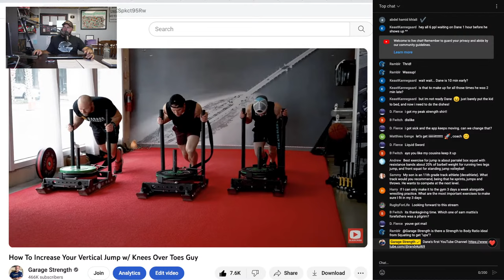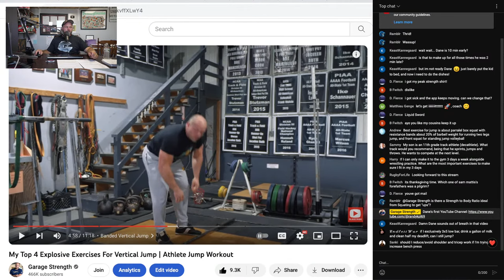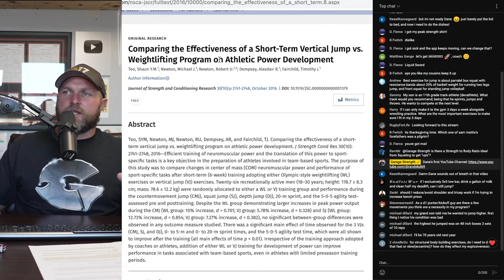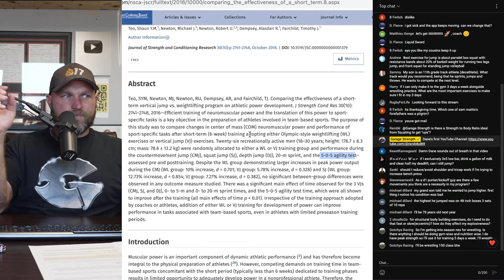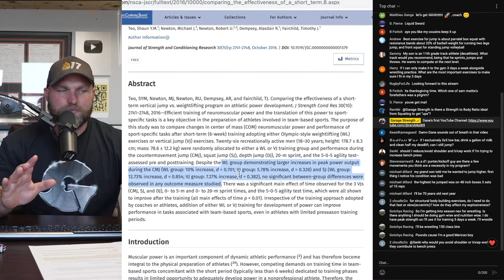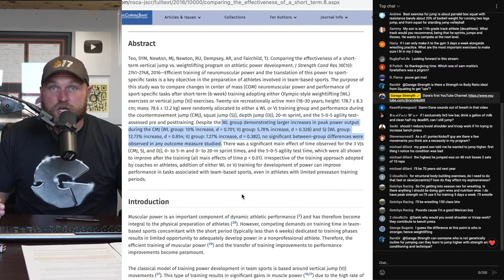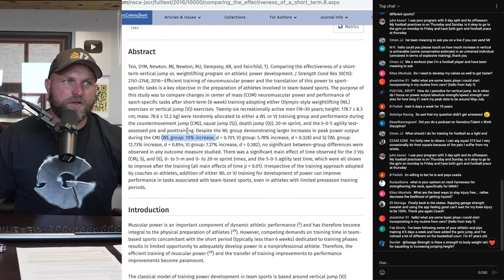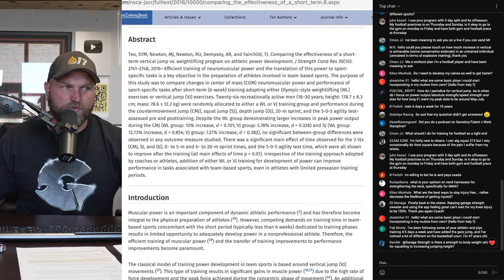Best Exercise To Increase Vertical Jump @GarageStrength LIVE Q&A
Pick Up High Quality Barbells and Lifting Equipment from ZKC 🥇